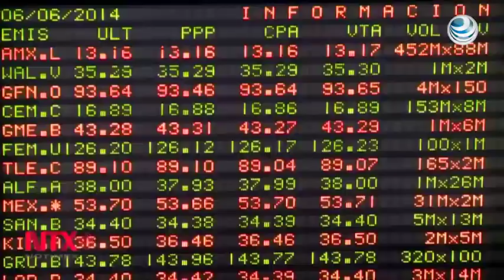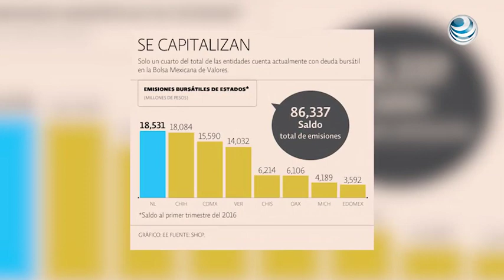Sólo ocho entidades recurren a capitalizarse en la BMV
De acuerdo con el reporte “Bursatilizaciones Estatales”, la emisión de deuda en Bolsa por parte de las entidades federativas está desaprovechada, ya que sólo ocho estados usan este recurso de financiamiento.